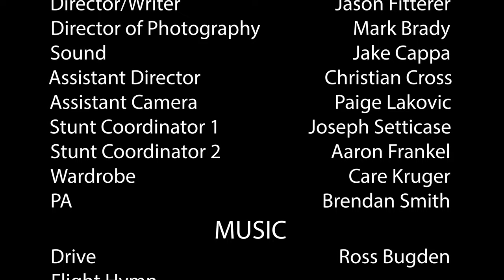Half-Cocked Short Student Film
A smart-ass cop and a MI6 agent get stuck in a car with a bomb after being framed as terrorist by a FBI mole.

                                    Cast
Sam Williams                              Joseph Setticase
Oliver Smith                                 Aaron Frankel
Erica Williams                             Madison Siple
Agent Greeson                            Jerry Pietrala
Agent In Charge                          Erica Fox
                                            Crew
Director/Writer                            Jason Fitterer
Director of Photography            Mark Brady
Sound                                           Jake Cappa
Assistant Director                      Christian Cross
Assistant Camera                       Paige Lakovic
Stunt Coordinator 1                   Joseph Setticase
Stunt Coordinator 2                   Aaron Frankel
Wardrobe                                    Care Kruger
PA                                                 Brendan Smith
                                    Music